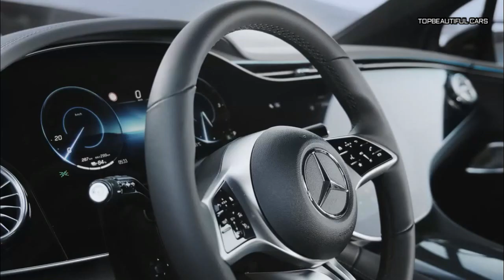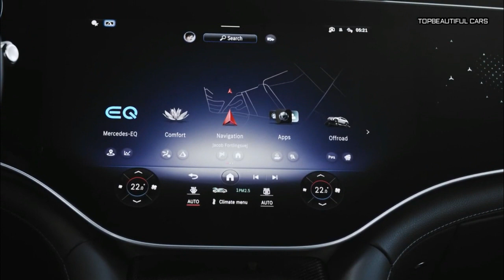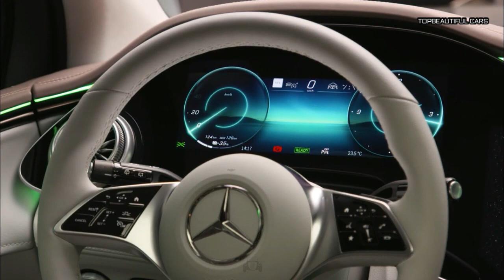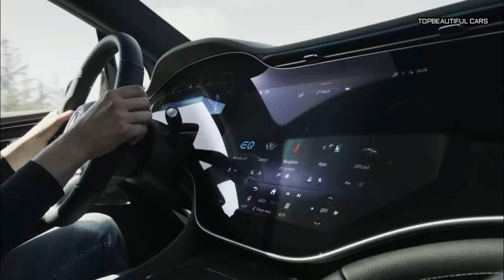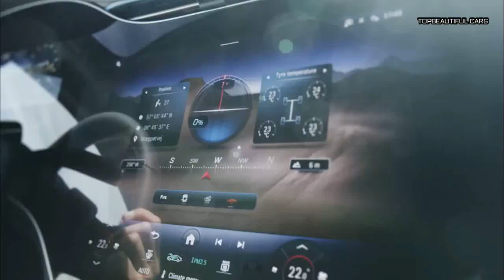Mercedes Benz EQE SUV 2023-Exterior Interior and Drive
Mercedes Benz EQE SUV 2023